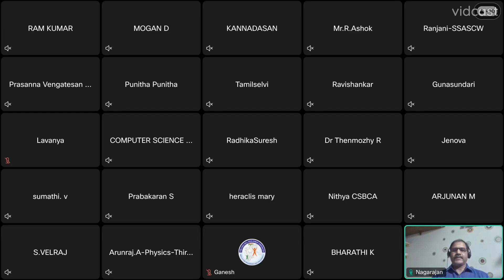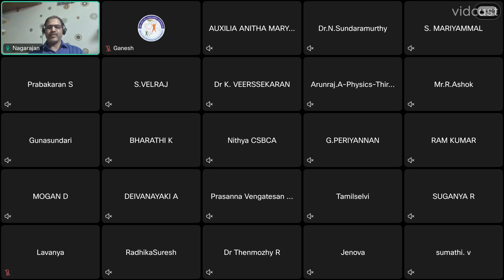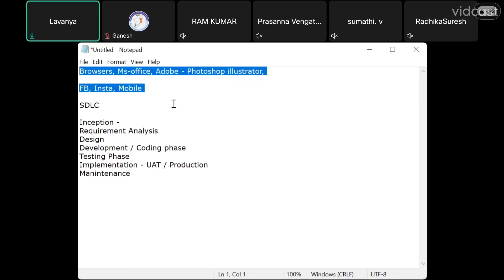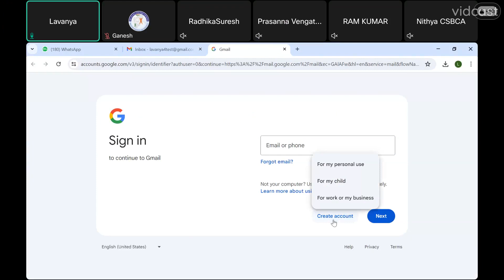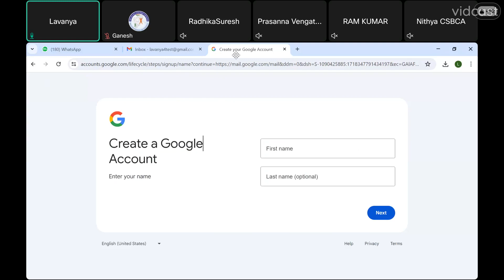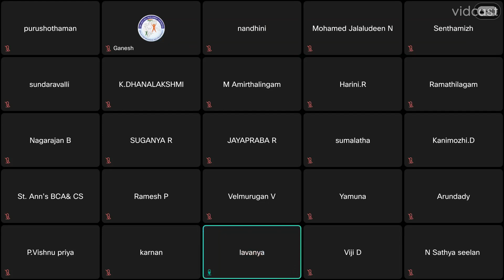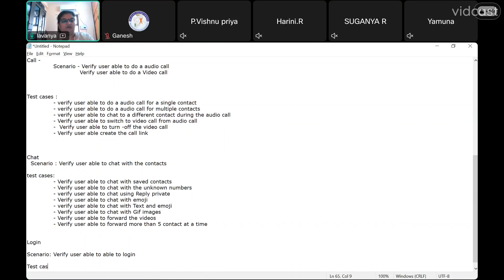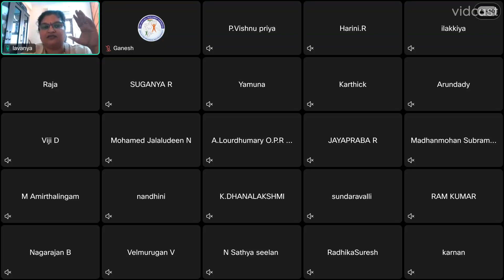(NaanMudhalvan_Testing)Basic questions in testing. Realtime scenarios to test ATM.Concepts of fields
1) Basic questions in testing. What, when, why, who, where, how. Examples on testing failures. 2) Realtime scenarios to test ATM, vending machine, car, cycle…3) Concepts of fields, page/form, workflow
1) What and How in testing. 2) Test conditions or scenarios for fields, pages. 3) Positive and negative testing